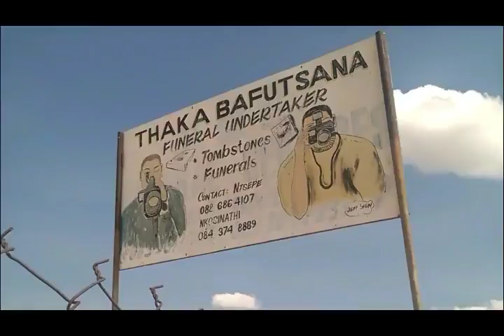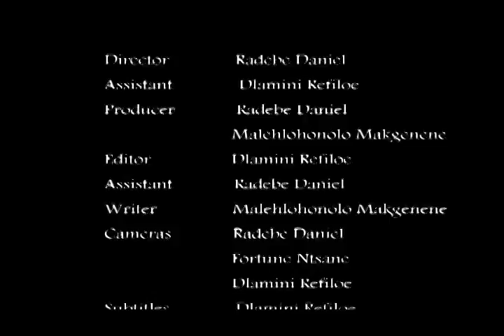SEPHIRI SA BATSWADI - The parents secret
" The parent's secret " in which a well hidden secret charges their lives forever and results in devastating consequences leaving them broken for life